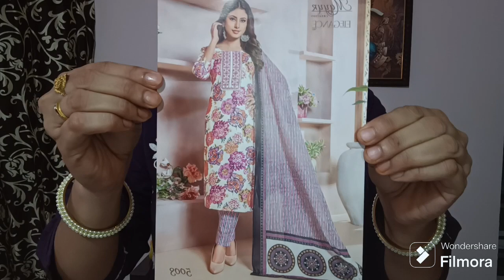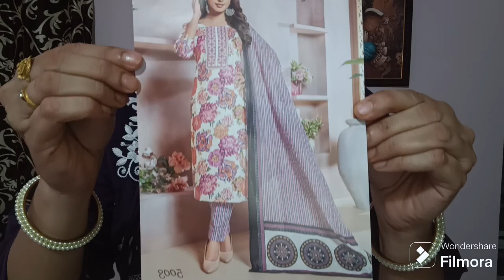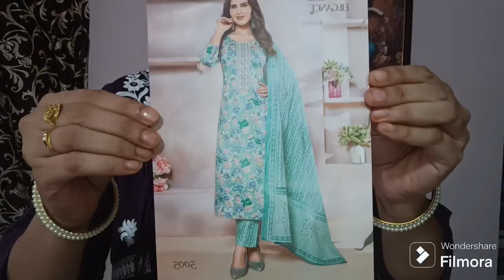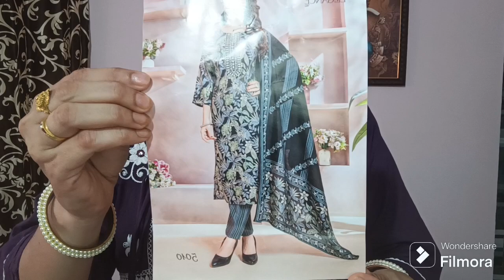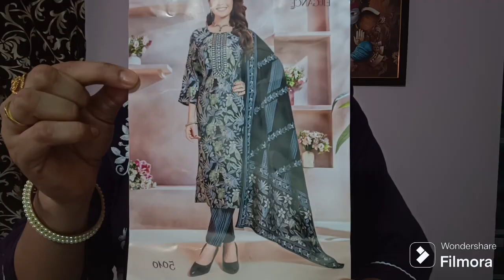Pure cotton suits l Pach work l Varsha Paridhan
Pure cotton suits l Patch work l